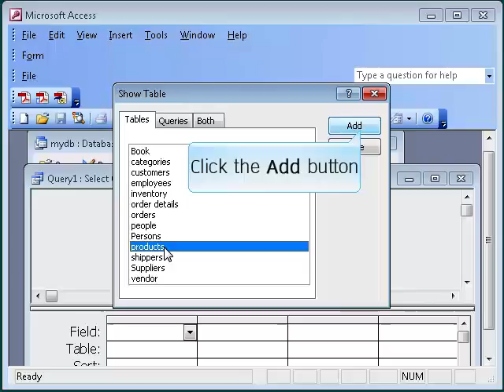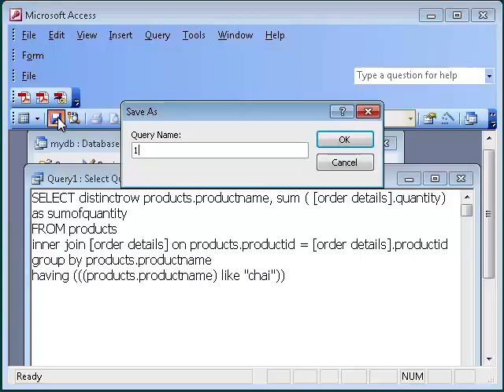11_20 qry having